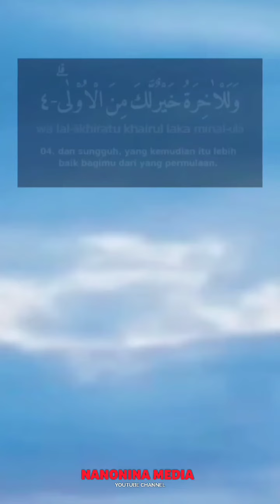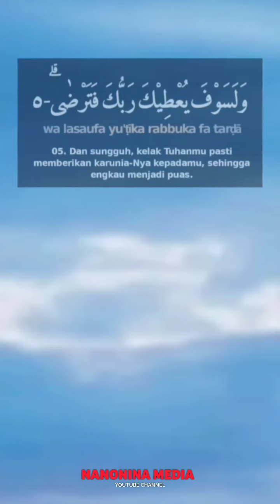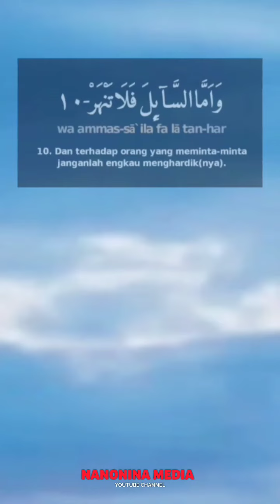Memahami Ayat Ayat Al Qur'an Surat Ad-dhuha